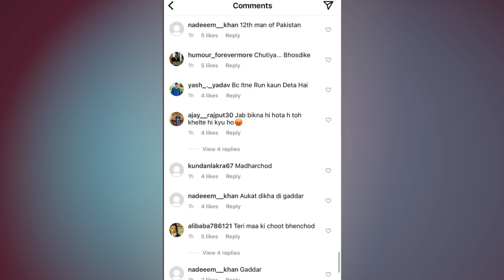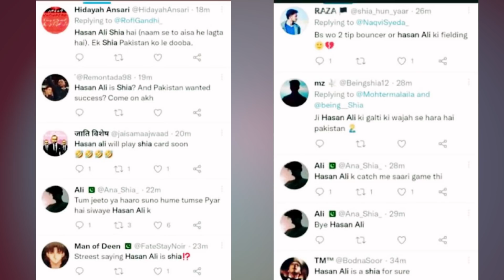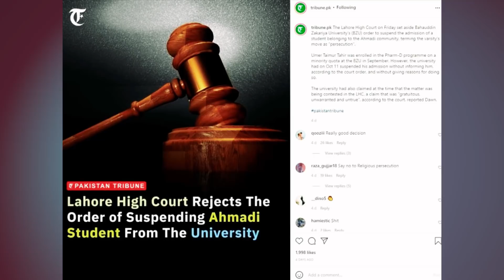Hassan Ali Ko Galia Kyon Parh Rahi Hain?